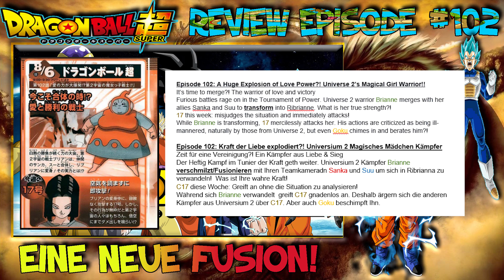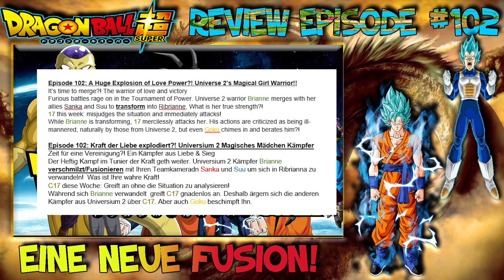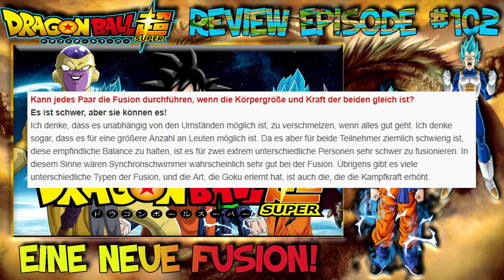Eine Neue Fusion?![SPOILERTALK]★Dragon Ball Super Review Folge/Episode #102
★ ALLGEMEINE INFORMATIONEN:
Wir reden heute über die Neue Folge/Episode #102

Es wird eine Fusion Angekündigt die mir 3 Leuten klappt.
Doch was es genau ist werde ich euch hier im Video erzählen.

Nix ist bestätigt es kann sich alles noch ändern.

\\Super Kanäle:
►CH4RM3URS